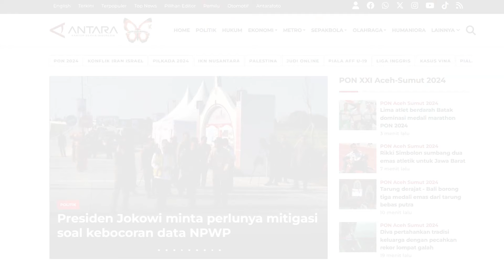Baim Wong gugat cerai Paula Verhoeven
Artis Baim Wong resmi menggugat cerai istrinya,Paula Verhoeven pada Selasa (8/10/2024) di Pengadilan Agama Jakarta Selatan.

Gugatan tersebut telah terdaftar dalam laman Sistem Informasi Penelusuran Perkara (SIPP) di Pengadilan Jakarta Selatan, atas nama Muhammad Ibrahim bin Johny DJaelani atau Baim Wong sebagai pemohon, dan nama termohon Paula Verhoeven binti Eddy Verhoeven.